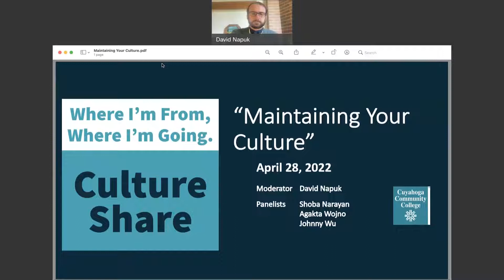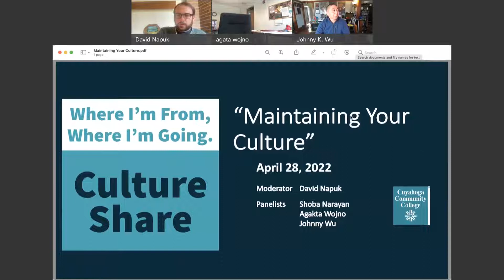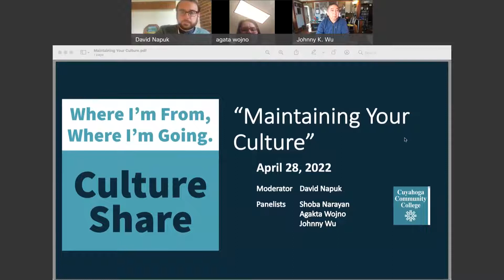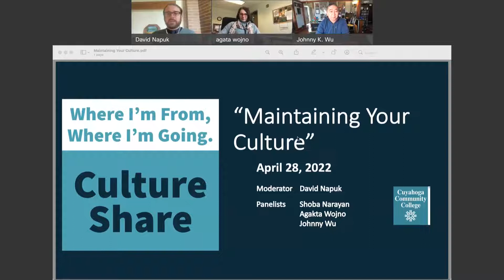Culture Share Maintaining Your Culture 20220428 1843 1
Tri-C recently did a full day virtual event on Culture Share, VP of Communications Johnny Wu was among the panel members participating, here's the complete video.